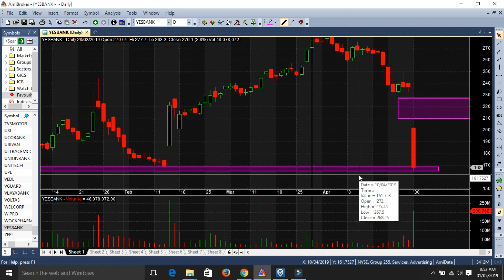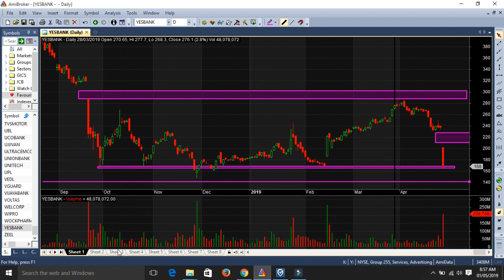इस लेवल के बाद और भी ख़तरनाक हो जायेगा !! YES BANK CHART !! यस बैंक कोहराम मचाने केबाद आगे की तैयारी